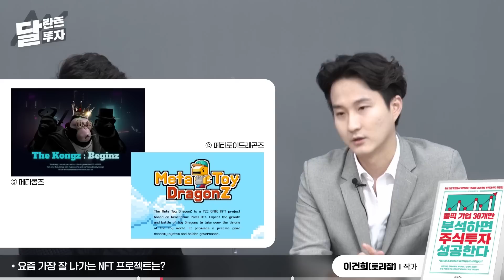삼성전자 부정론자가 삼성전자를 추천하게 된 결정적 이유｜이건희(토리잘) 작가 1부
대국민 주식투자 시대, '기업분석'만이 답이다!
『톱픽 기업 30개만 분석하면 주식투자 성공한다』

00:00 삼성전자 투자의견이 바꾼 이유
06:29 요즘 가장 잘 나가는 NFT 프로젝트는?
13:26 네이버, 카카오 둘 중 어디에 투자할까?